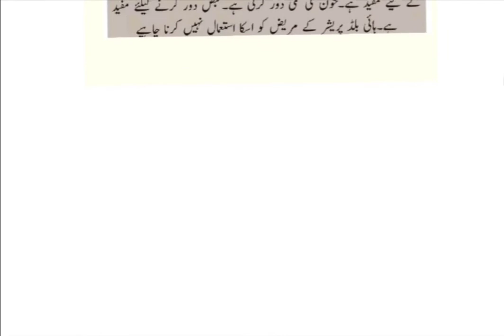apricot benefits#amazing totky